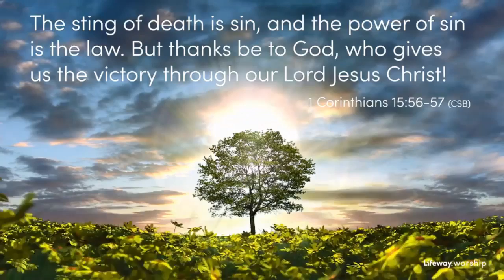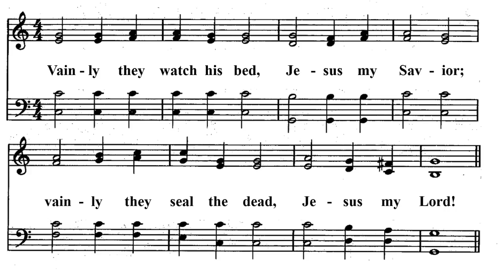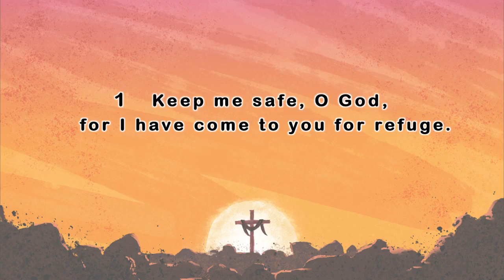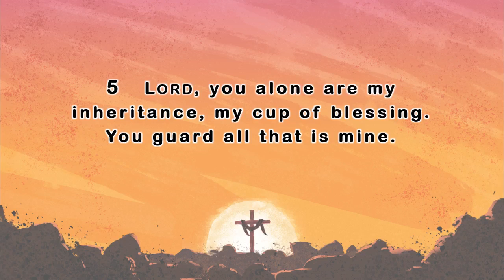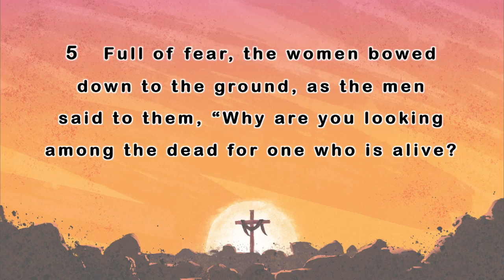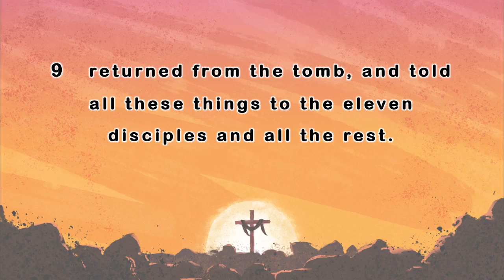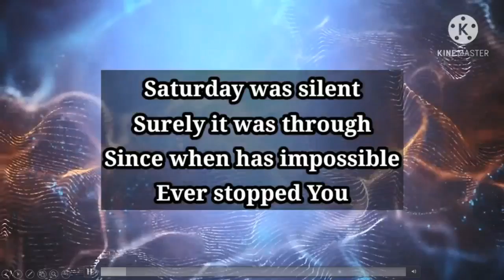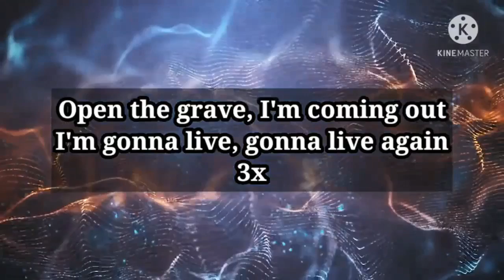Easter Sunday - Jesus Is Alive - Sunday April 17, 2022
Is it possible that our remembrance of Easter has grown stale? Have we been doing this for so long that we have forgotten how important the empty tomb is to our life? Today, let us run from the empty tomb full of wonder and amazement that our Savior is ALIVE!

Luke 24: 1-12 / John 20: 1-18 / Psalm 16

All videos and songs are covered under our CCLI Licenses